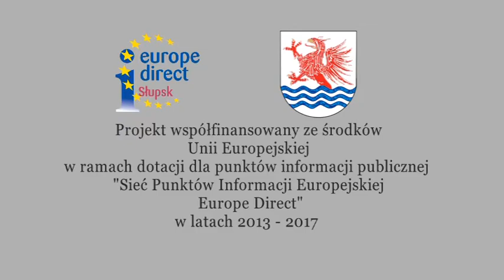KIERUNEK EUROPA_15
Program edukacyjny